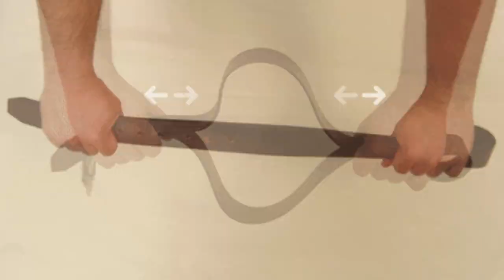Invest In A BELT...RIGHT NOW! Florida's Concealed Carry Law?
as of July 1st in Florida, a law was passed saying you will no longer be required to have a permit to carry or have a concealed weapon... it's finna be the WILD WILD WEST...
Maaaaaaan!!!